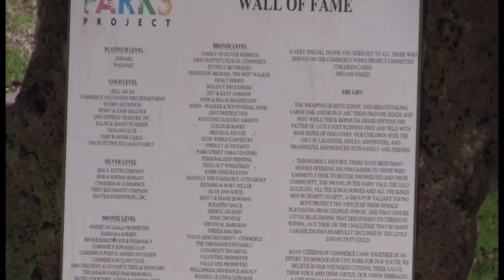Mane Media Show 11-4-2015 "Commerce Close Up" Bois D'Arc Segment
The art is on display at City Park, go out and see it.